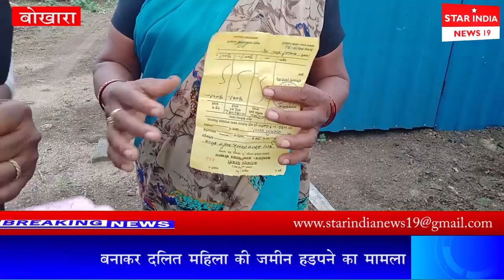STAR INDIA NEWS 19 ll 17 AUGUST 2021 फर्जी कागजात बनाकर दलित महिला की जमीन हड़पने का मामला l बोखारा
नागपुर से 10 किलोमीटर की दूरी पर ग्राम पंचायत बोखारा गांव में एक दलित परिवार से आने वाली बुजुर्ग महिला की जमीन हड़पने का मामला सामने आया
पीड़िता प्रमिला नरवाडे ने बताया है कि ग्राम पंचायत बोखारा के सदस्य और दोनों भाई की सांठगांठ से नकली दस्तावेज बनाने का पर्दाफाश पीड़िता ने किया और जमीन हथियाने की कोशिश की गई और पीड़िता ने स्टार इंडिया न्यूज़ 19 देश की आवाज पर बात करते हुए बताया है कि मारने की धमकी भी मिल रही है देखते खास रिपोर्ट I